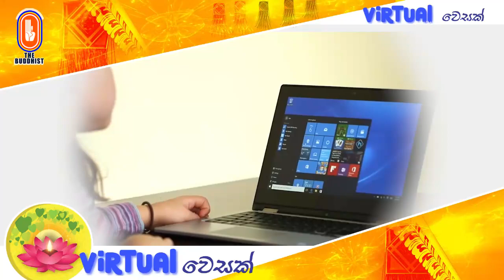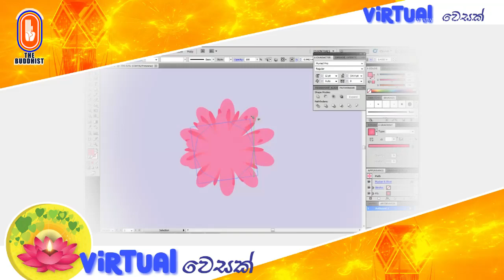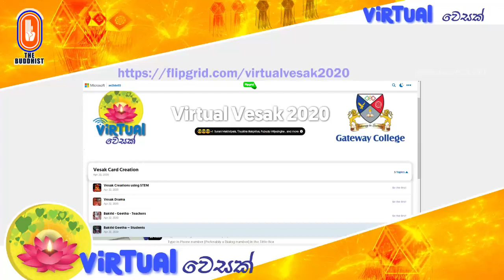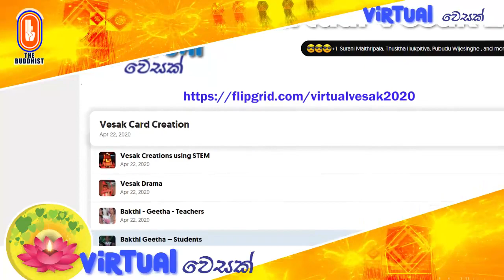VIRTUAL වෙසක් | ඔබේ දරුවන්ට නිවසේ සිටම සහභාගී විය හැකි වෙසක් උත්සව සැමරුම